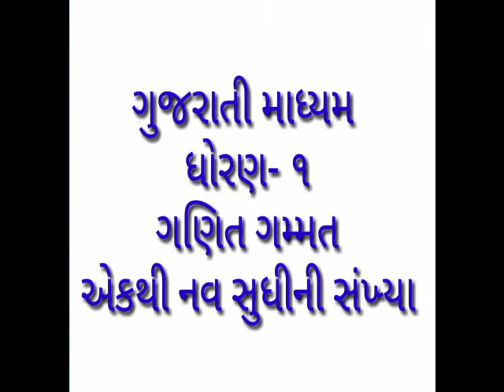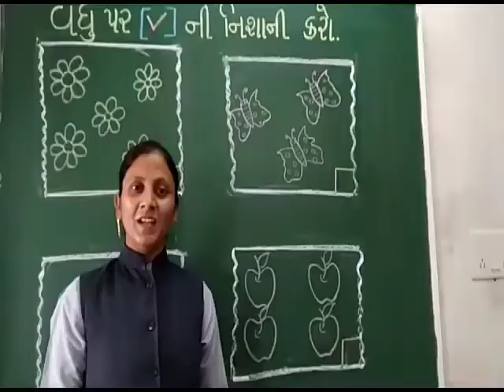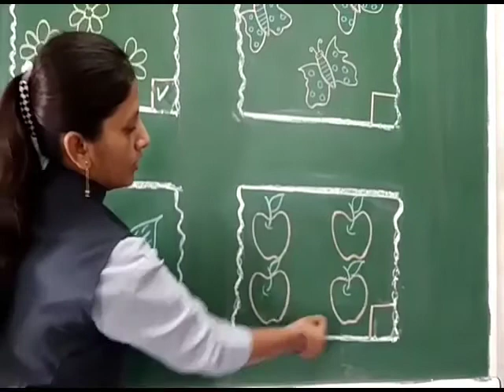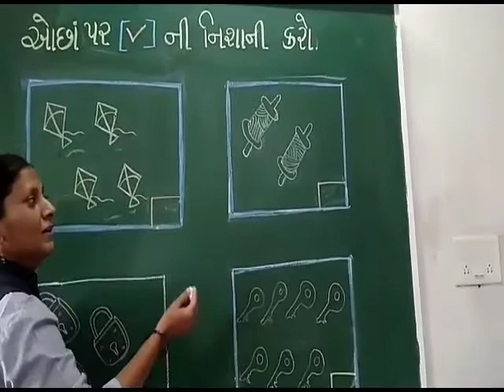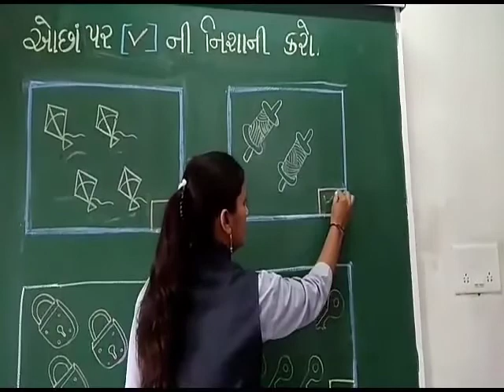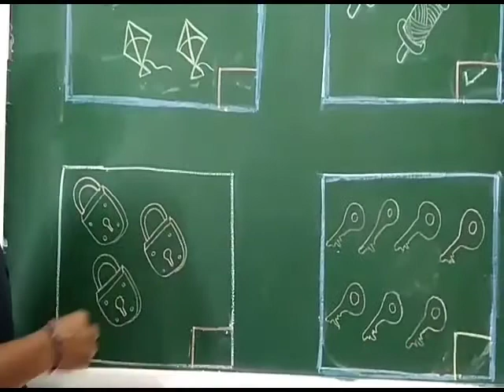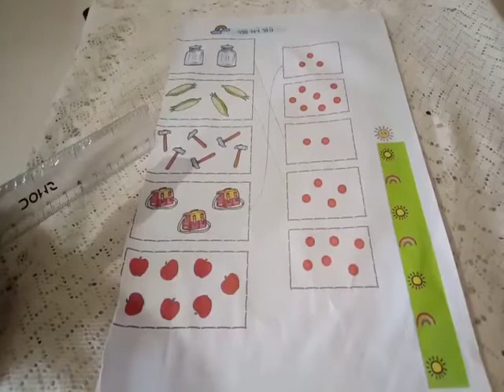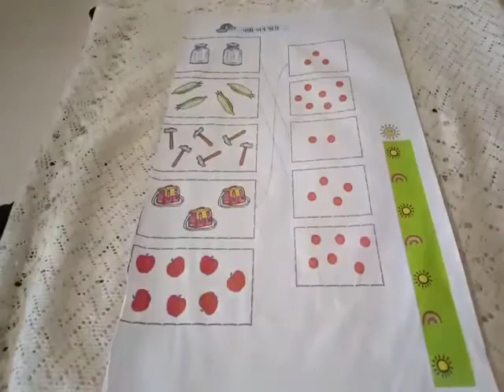Guj med std 1 sub maths